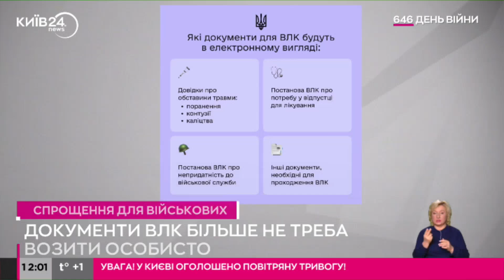Киянам, які будуть мобілізовані до ЗСУ, столиця виплатить по 30 тис. гривень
Київська міська рада розглядає пропозицію виплачувати 30 000 гривень жителям міста, мобілізованим до Збройних сил, починаючи з грудня.